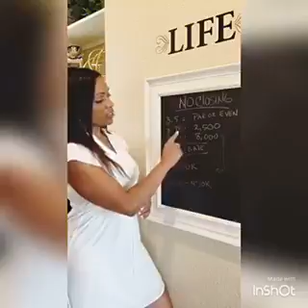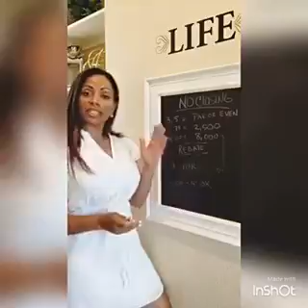Hold Up Hold Up ... I thougt you said no closing cost???